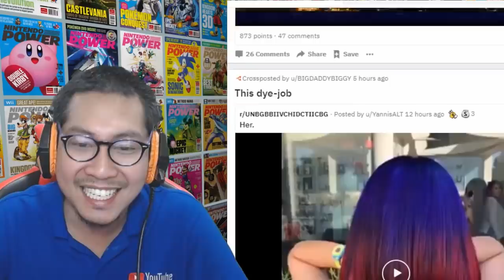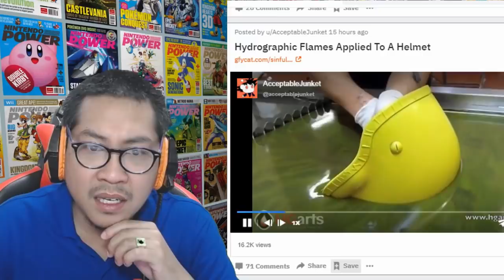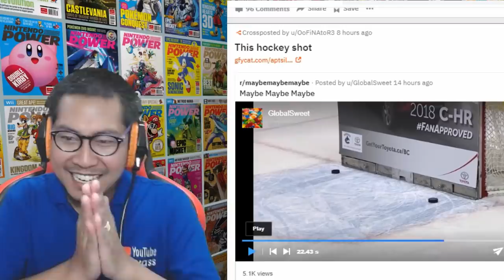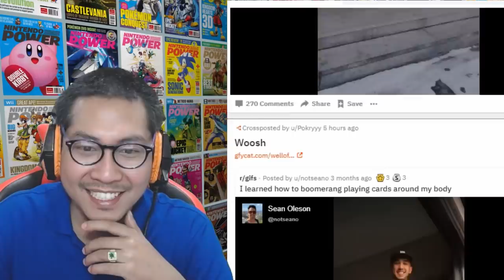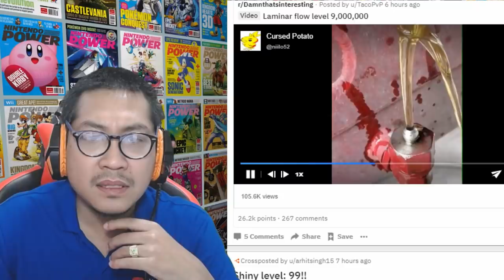นี่มันยกระดับไปอีกขั้นนึงชัดๆตอนที่3